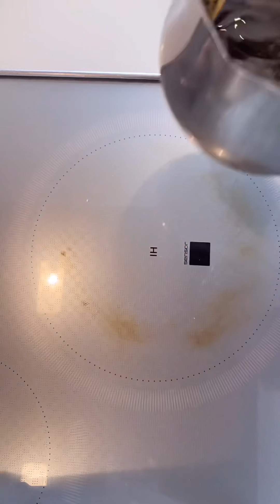10分で準備できる頑張らなくても美味しい朝食2022.9.12 (月)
僕の朝食は、栄養のためでなく人生の喜びのひとつとしてある。
■上澤の朝食を味わう【朝食専門店　隠居うわさわ】

朝飯　鰹のたたき、茄子と茗荷の塩もみ、トマトとズッキーニの油蒸し、大根おろしを薬味にした納豆、たまり漬「七種きざみあわせ・だんらん」、らっきょうのたまり漬、ごぼうのたまり漬、メシ、揚げ湯波と三つ葉の味噌汁